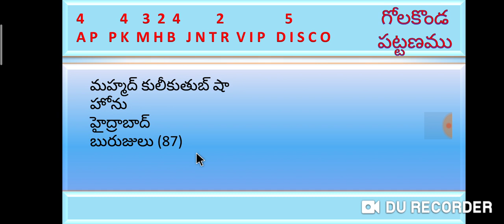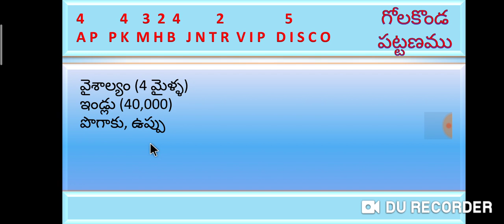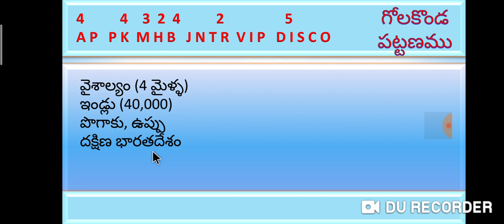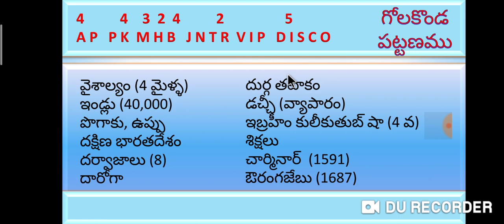Golakonda Pattanam#గోలకొండ పట్టణముముఖ్యాంశాలు పూర్తి వివరణ#Detailed Explanation With CODE#New